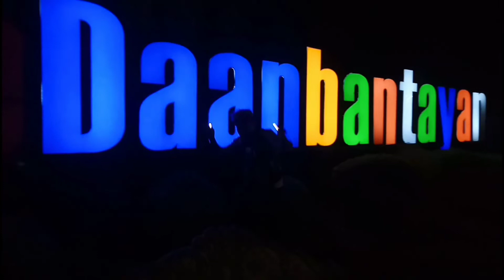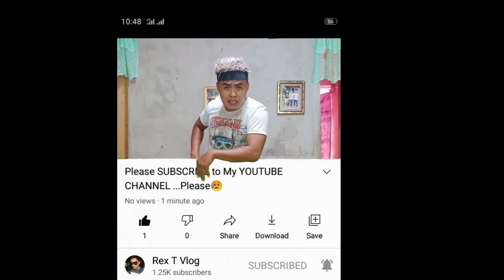Don Pedro Vines | Christmas Lights @ DaanBantayan 2021 With Magic Prank | Rex T Vlog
.At Hindi Lang Po Vines Meron Ang Channel Na To...May Tutorial Din Po Ako..Punta Lang Po kAyo SA Aking Channel,Hanapin Ang PLAYLIST at E Click Ang TUTORIAL. Marami Tayong Tutorial Doon Baka May Magustuhan Kayo .
Yong Lang Po And Thank You

✓You May Also Visit My TUTORIAL